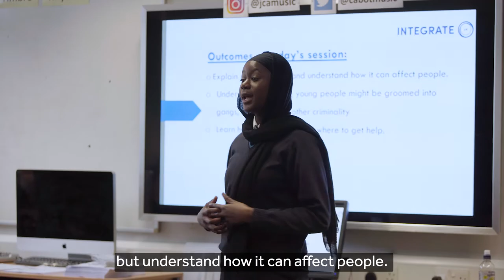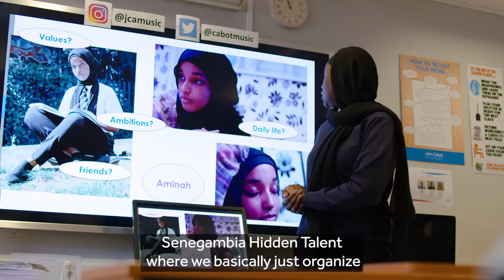Mariama Sanneh - Young Hero - The National Lottery Awards 2021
Mariama is a passionate young activist who uses creative media to address topics like sexism and racism, while providing support and training to her peers.